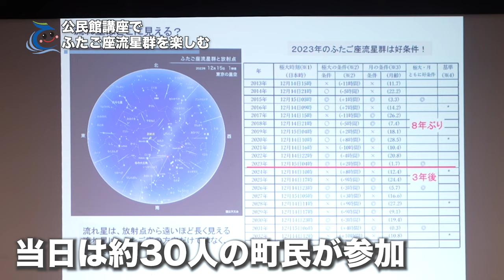ふたご座流星群を満喫！！‹弟子屈町公式ニュース ›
弟子屈町地域おこし協力隊　川上椋輔・高橋志学